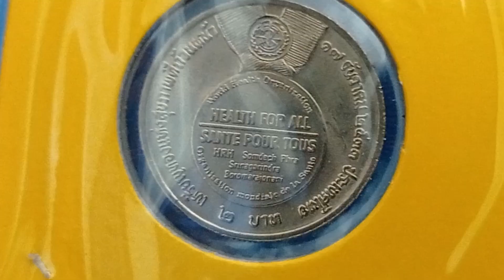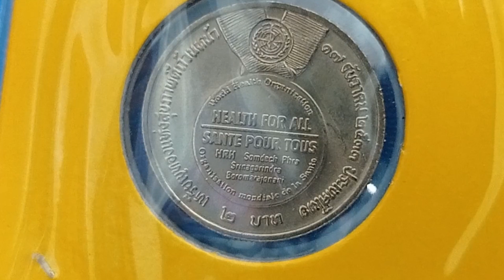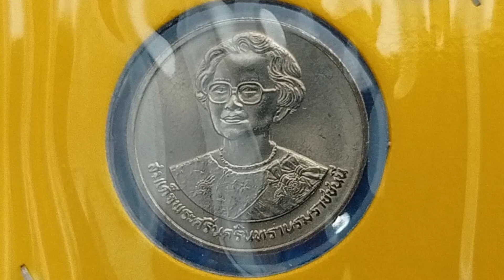เหรียญ 2บาท วาระที่ 17 เหรียญทองแห่งสุขภาพดีถ้วนหน้า สมเด็จย่า | เหรียญกษาปณ์ที่ระลึก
เหรียญกษาปณ์ที่ระลึก 2บาท วาระที่ 17 เหรียญทองแห่งสุขภาพดีถ้วนหน้า สมเด็จพระศรีนครินทราบรมราชชนนี พ.ศ.2533 | Coin Collection

ลักษณะเหรียญ : ทองแดงผสมนิกเกิล  /  ไม่ขัดเงา วงขอบนอกเรียบ

เส้นผ่านศูนย์กลาง 22 มิลลิเมตร

จำนวนเหรียญที่ผลิต :  2,000,000 เหรียญ

ครบรอบวาระ  : วันที่ 17 ธันวาคม 2533
วันประกาศออกใช้งาน :  วันที่ 8 ตุลาคม 2534

ด้านหน้า :    กลางเหรียญมีพระรูปสมเด็จพระศรีนครินทราบรมราชชนนี ผินพระพักตร์เฉียงทางเบื้องซ้าย ทรงฉลองพระค์เต็มยศ ทรงสร้อยพระศอเพชร ทรงสายสะพายเครื่องราชอิสริยาภรณ์จุลจอมเกล้า ประดับเหรียญรัตนาภรณ์รัชกาลที่ 8 เหรียญรัตนาภรณ์รัชกาลที่ 9 และเข็มจักรีฝังเพชร ภายในวงขอบเหรียญเบื้องล่าง มีข้อความว่า สมเด็จพระศรีนครินทราบรมราชชนนี

ด้านหลัง :  กลางเหรียญมีรูปเหรียญทองแห่งสุขภาพดีถ้วนหน้า เบื้องบนมีสัญลักษณ์ขององค์การอนามัยโลก ภายในวงขอบเหรียญด้านขวา มีข้อความว่า เหรียญทองแห่งสุขภาพดีถ้วนหน้า ด้านซ้าย มีข้อความว่า ๑๗ ธันวาคม ๒๕๓๓ ประเทศไทย เบื้องล่าง มีข้อความบอกราคาว่า ๒ บาท

เรียนรู้เรื่องราวเกี่ยวกับเหรียญกษาปณ์ที่ระลึกผ่าน Youtube NG-Review

เหรียญกษาปณ์ เหรียญเก่า เหรียญหายาก เหรียญ เหรียญที่ระลึก Coin # เหรียญทองแห่งสุขภาพดีถ้วนหน้า